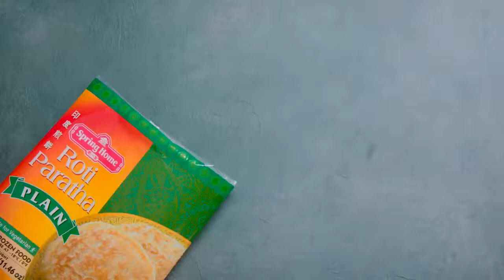Sweet and Savoury Puffs